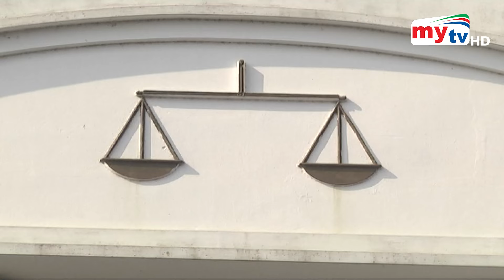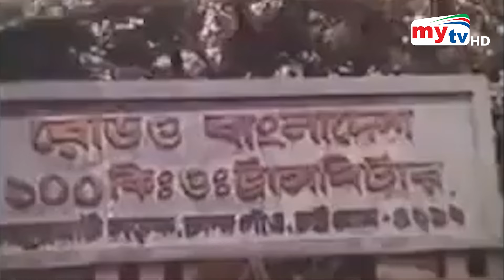Bangla News Update | 7.30 PM | 01 September 2024 | Mytv News